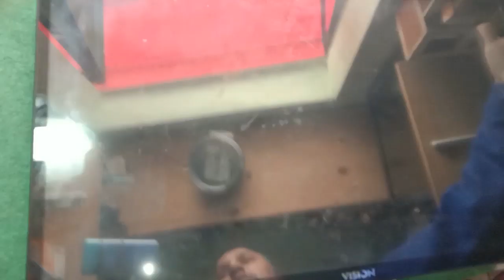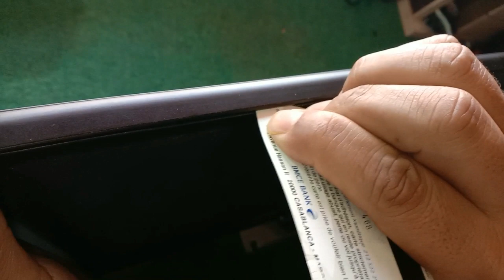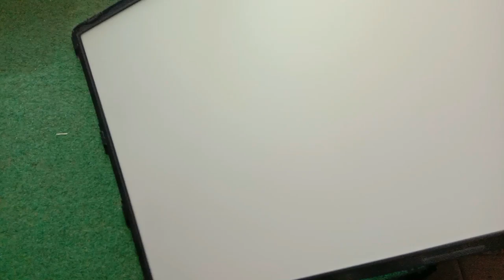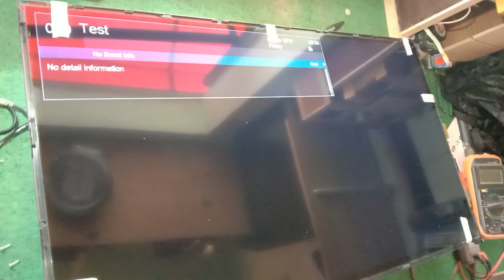تم اصلاح تلفزيون vision led توجد البيانات ولكن لا توجد الاضاءة